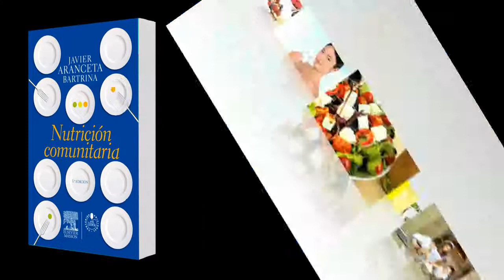Aranceta Nutrición comunitaria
Aranceta Nutrición comunitaria. Esta nueva edición expone estrategias de evaluación del estado nutricional de poblaciones, facilita la interpretación de estudios nutricionales, y permite incrementar la destreza en el diseño y planificación de estrategias de intervención en nutrición comunitaria. Totalmente adaptada a los nuevos planes de estudio, esta tercera edición supone una valiosa ayuda para el alumno en el desarrollo de competencias y habilidades de la nutrición comunitaria.